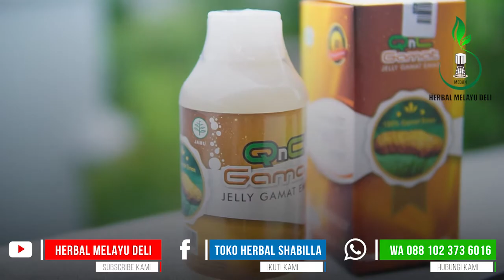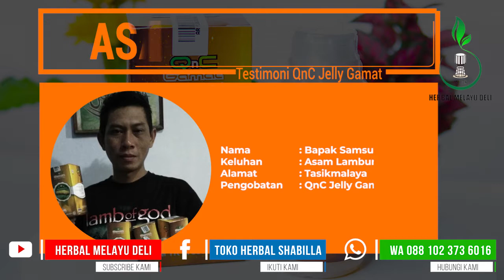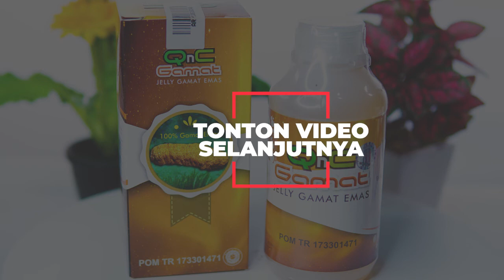Cara Mudah Mengatasi Asam Lambung Naik || Obat Herbal Asam Lambung QnC Jelly Gamat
Pesan Langsung QnC Jelly Gamat

QnC Jelly Gamat merupakan produk kesehatan yang terbuat dari 100% bahan alami berkhasiat tinggi, dengan bahan utamanya “Teripang Emas” yang ditunjang dengan bahan pendukung lainnya, semua bahan diproduksi langsung oleh ahlinya untuk menjaga standar dan kualitas produk.

Selain sudah terbukti secara nyata khasiatnya baik untuk kesehatan dan pengobatan, herbal QnC Jelly Gamat ini juga sudah terbukti aman dikonsumsi karena sudah terdaftar secara resmi di BADAN-POM dengan nomor registrasi TR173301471 dan bersertifikat HALAL dari MUI.

Herbal QnC Jelly Gamat ini sangat baik manfaatnya untuk kesehatan tubuh, termasuk membantu mengobati berbagai penyakit. Berikut ini beberapa manfaat QnC Jelly Gamat :
• Membantu mengatasi gangguan lambung, maag, nyeri ulu hati, dll.
• Membantu mengobati miom, kista, radang paggul, polip, dll.
• Menurunkan tekanan darah tinggi, kolesterol, trigliserida, dan gula darah.
• Membantu mengobati luka diabetes, luka jatuh, luka operasi, dll.
• Mengatasi masalah persendian : rematik, asam urat, nyeri sendi, dll.
• Membantu mengobati kelenjar getah bening, gondok, tiroid, benjolan di leher.
• Membantu mengobati ginjal bocor, gagal ginjal, batu ginjal, ginjal bengkak.
• Mengatasi masalah pernafasan : asma, sesak nafas, paru-paru basah, bronkitis, sinusitis.
• Membantu mengobati penyakit jantung bocor, jantung bengkak, lemah jantung, dll.
• Dan masih banyak yang lainnya.

Pesan herbal di toko kami, dan dapatkan berbagai keuntungannya yakni:
🔥BARANG ASLI BERGARANSI, STOK TERBARU
🔥GARANSI UANG KEMBALI JIKA OBAT TAK SAMPAI
🔥BISA COD (BAYAR DI TEMPAT)
🔥DILAYANI OLEH ADMIN PROFESIONAL & HANDAL

Cara Pemesanan
Ketikan HMD-QNC : Jumlah pesanan : Nama anda : Alamat lengkap : Nomor tlp/hp

Contoh Pemesanan
HMD-QNC : 3 botol : Annisa Amalia : Jalan Cicendo No. 12 Kel. Pasirkaliki Kec. Cicendo Kota Bandung  : Nomor HP 0812xxx

CATATAN
*Setiap pemesanan wajib mencantumkan kode produk untuk mempercepat proses pelayanan, pemesanan yang tanpa menggunakan kode produk tidak akan kami proses. Kode produk QnC Jelly Gamat yaitu (HMD-QNC)

Jika anda sedang tidak menggunakan handphone atau tidak menggunakan aplikasi WhatsApp, untuk pemesanan silahkan SMS ke nomor berikut 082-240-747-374 dengan kode produk (HMD-QNC)

🏠 Bisa COD, Bayar Di Rumah